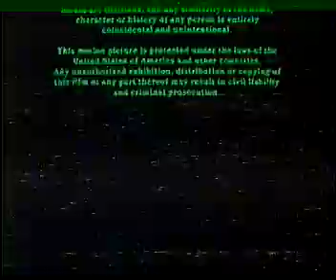BBC 2 continuity 1993